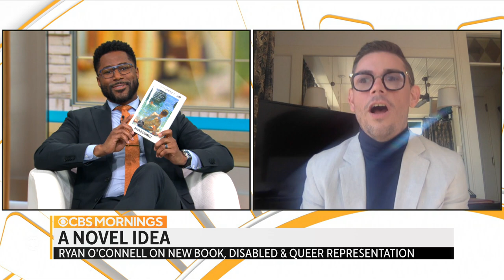Actor and writer Ryan O'Connell on new novel and representation of people with disabilities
Ryan O'Connell's new novel, "Just by Looking at Him," is about a witty TV writer with cerebral palsy who's trying to find himself. The actor and writer joined "CBS Mornings” to discuss why writing the novel helped save his life.